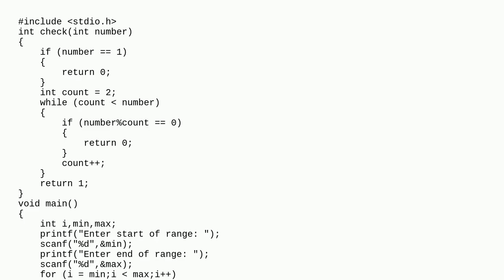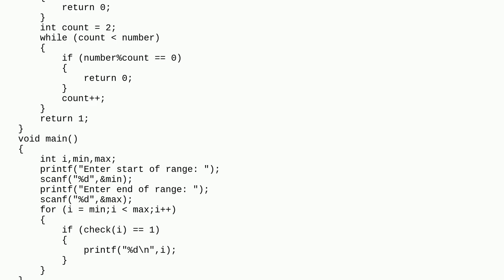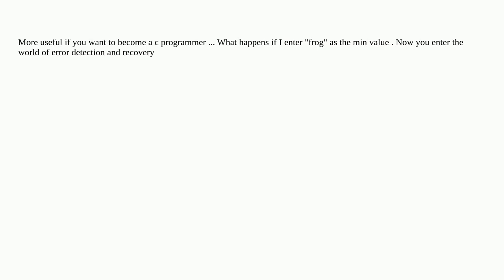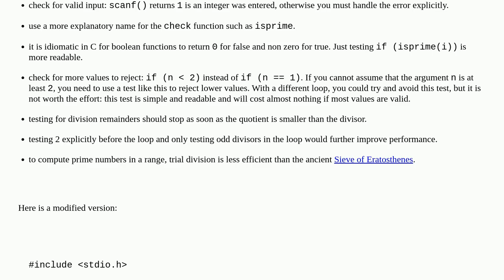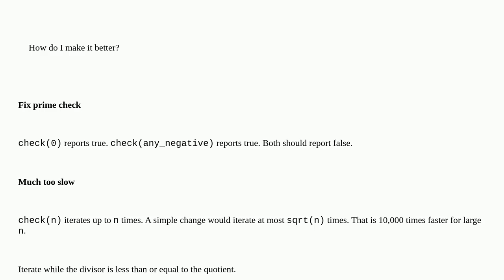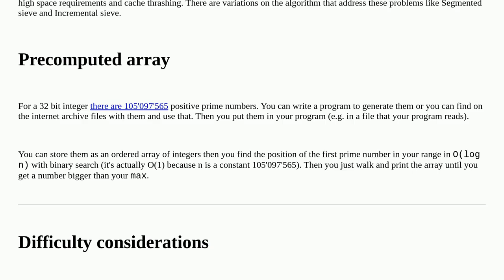Wrote a program to print prime numbers, How do I make it better?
Wrote a program to print prime numbers, How do I make it better? duplicate

A special thanks goes out to the community

  primes performance c algorithm optimization